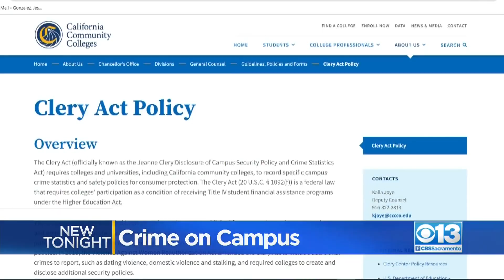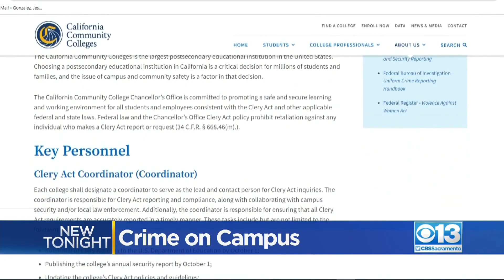UC Davis hit with a string of on-campus crimes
A string of crimes at UC Davis is causing concerns on campus. The crimes include two burglaries. Now, students are wondering if the crimes are all connected and who's involved.